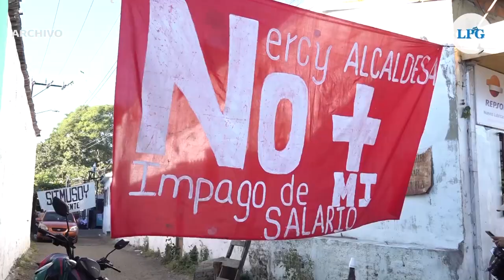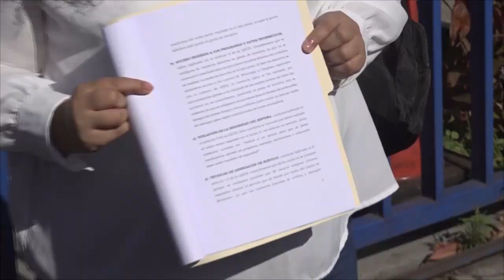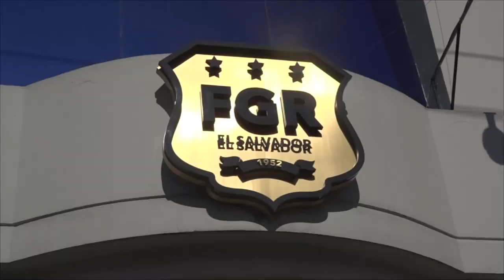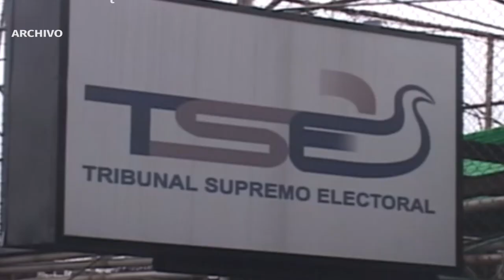Noticiero LPG 25 de enero: La Asamblea Legislativa aprobó reformas para elevar multas de tránsito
La Asamblea Legislativa aprobó este miércoles, con 67 votos a favor, una reforma que crea 23 nuevas infracciones de tránsito y modifica las multas ya existentes de $11.43, $34.29 y $57.14, elevándose a $50, $100 y $150, respectivamente.